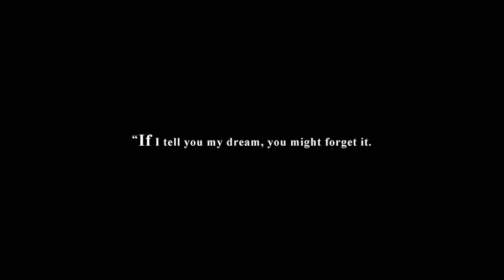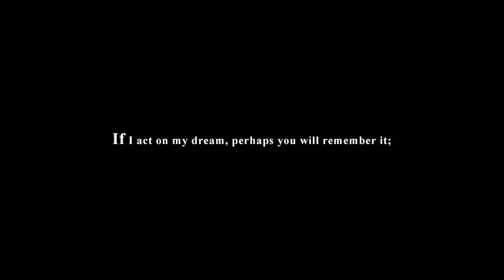Jinpa Trailer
Jinpa

Visionary director Pema Tseden brings to life a metaphysical tale of revenge and redemption. On an isolated road driving across Kekexili Plateau, the world’s highest plains, a trucker picks up a young hitchhiker who shares his name: Jinpa. The truck driver soon discovers that the young man is on a dangerous mission. Could their brief time together change both of their lives?